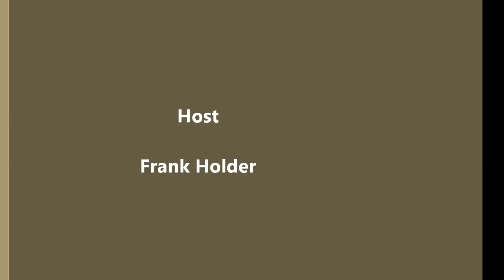Larenz Tate Discusses New Projects In Comedy & Producing 'Bill Bellamy's Ladies Night Out'!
Last night on the red carpet at the premiere of the brand new show dropping on Showtime titled Bill Bellamy's Ladies Night Out, we spoke to actor Larenz Tate, infamously known for his roles in the classic films Menace II Society, Love Jones and Dead Presidents.

What many folks don't know is how active he is in the comedy world and his relationship with Bill Bellamy and how he got involved in the project with Bellamy for The Ladies Night Out. Tate discussed other projects he is doing such as his new role in the new series House Of Lies with Don Cheadle and Nia Long, directing music videos and commercials and more! Check out the EXCLUSIVE interview!